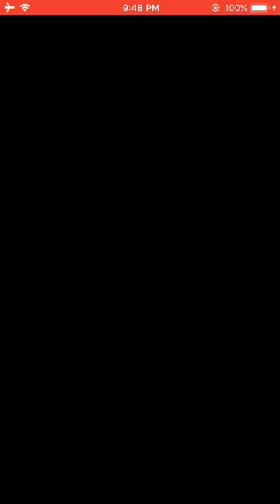Deus Ex: Mankind Divided ELT Mechanical Ogre ZON farm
Farming Mechanical Ogre ELT with Xon and Chow